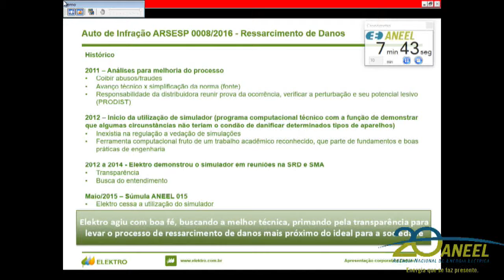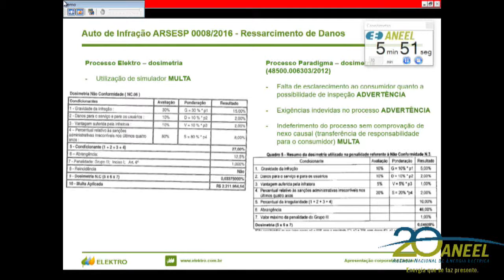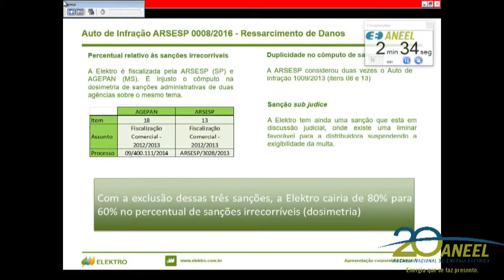Item 9 - 20ª Reunião Pública Ordinária ANEEL 06/06/2017